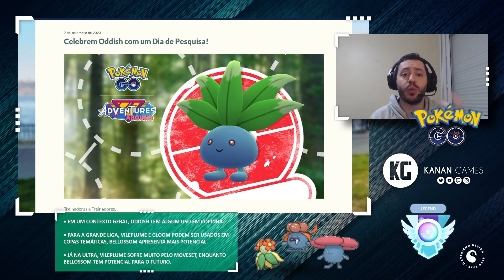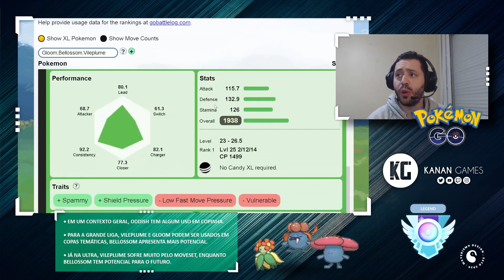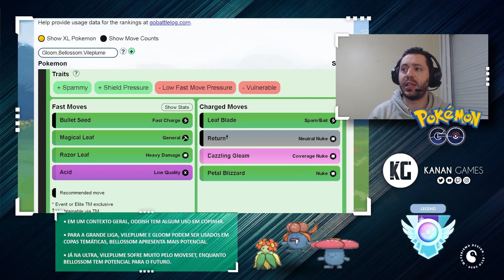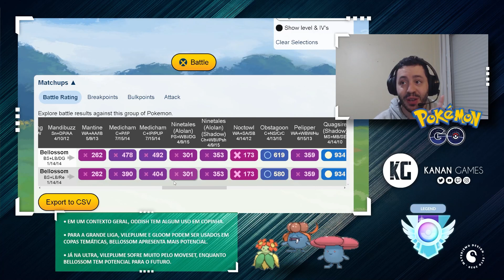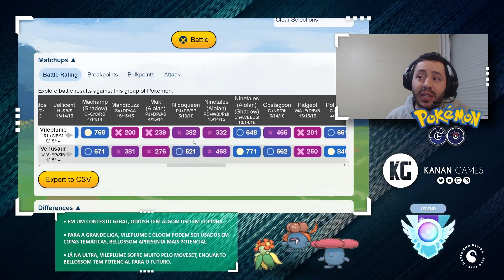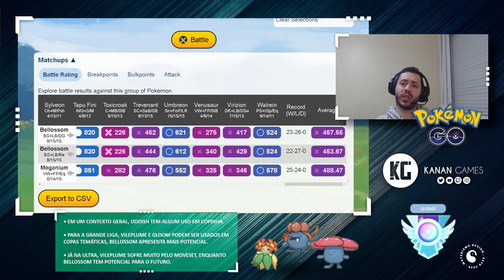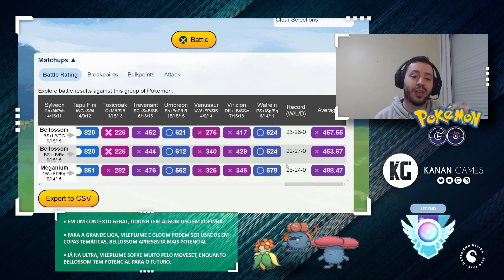O Dia de Pesquisa do Oddish vale a pena? - GO Battle League - Pokémon GO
Galera, neste vídeo trago uma análise do Oddish e suas evoluções, que vai ser o centro do evento de Dia de Pesquisa no Pokémon GO, será que valem a pena?